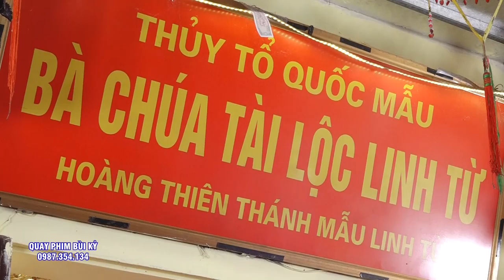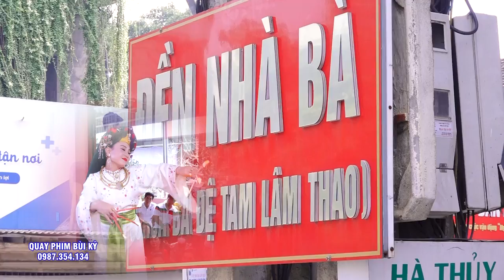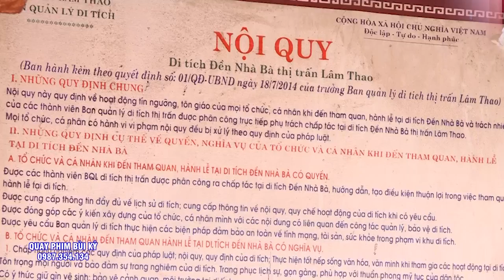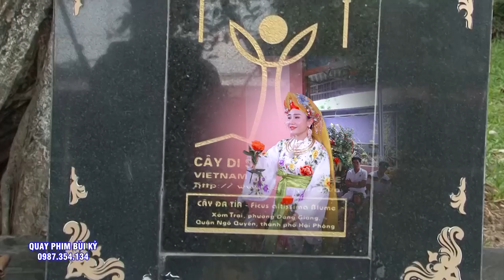Ngũ Vị Chúa Bà - Thanh Đồng Thúy Phương Loan Giá Hầu Thánh - Hát Văn Hầu Đồng Đặc Sắc